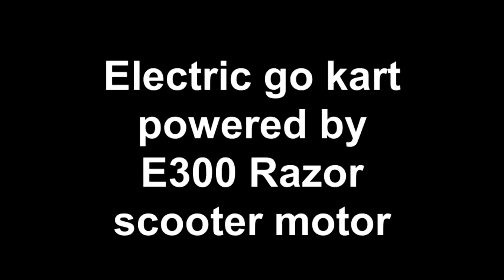Electric go kart powered by E300 Razor scooter motor